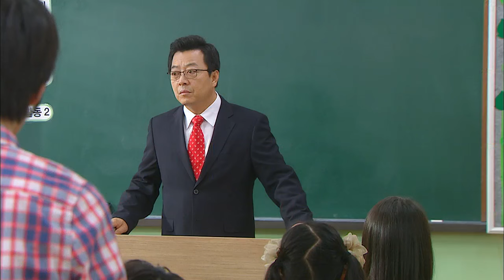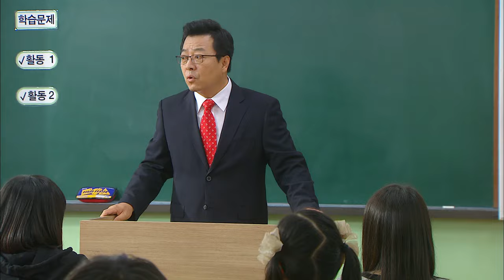[HOT] 여왕의 교실 15회- 아이들 의견 무시하는 어른, "다 너희를 위해서야" 20130731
20130731 여왕의 교실 15회
고현정을 원하는 아이들과 귀 기울이지 않는 교감 선생님